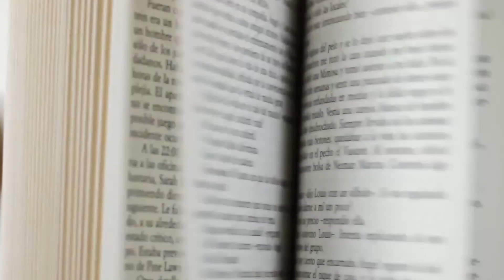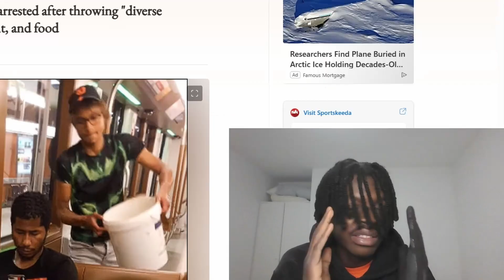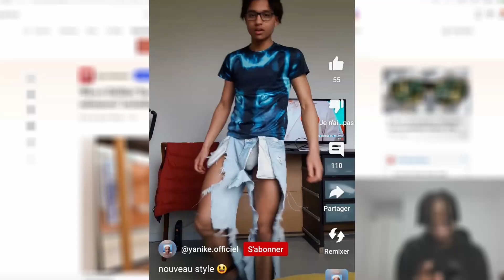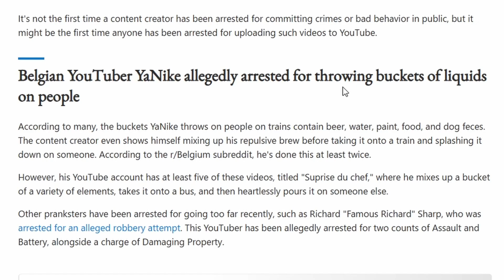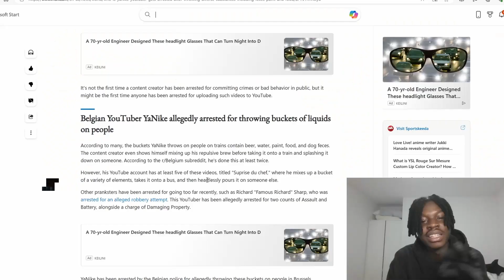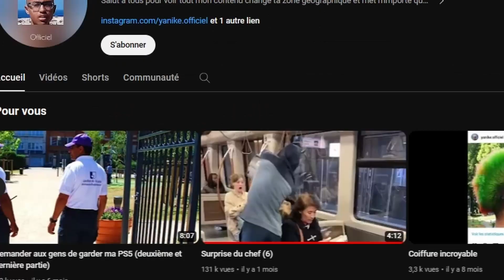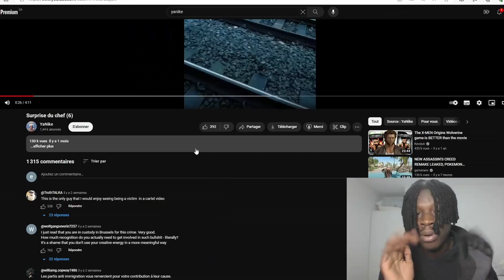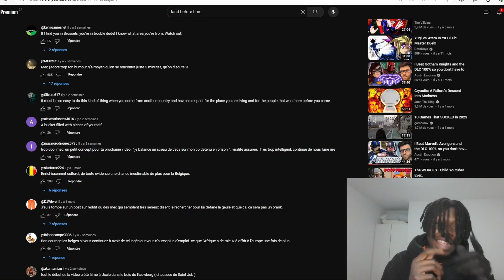Influencer Found a New Way To Humiliate You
and I'm supposed to have kids within this generation?